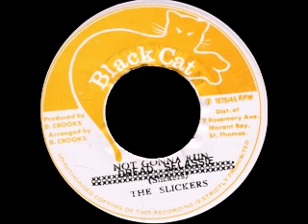The Slickers - Not Gonna Run / Version [1975]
Label:  Black Cat - 45 rpm
Produced & Arranged by: D. Crooks
Distr. by: Rosemary Bay

RECORDED IN JAMAICA